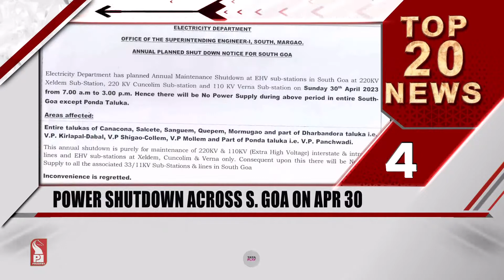TOP 20 HEADLINES AT 1 PM